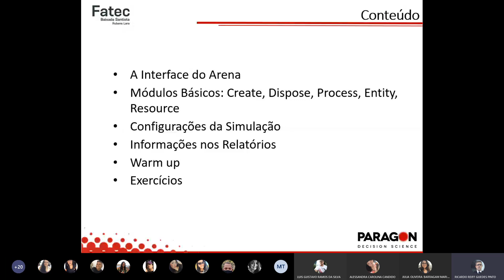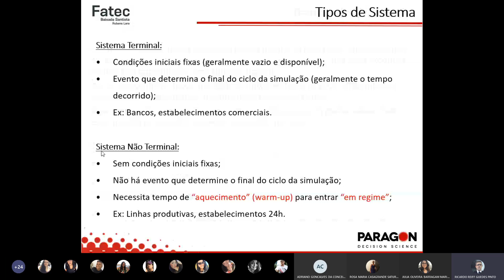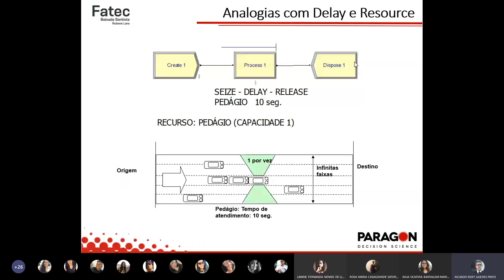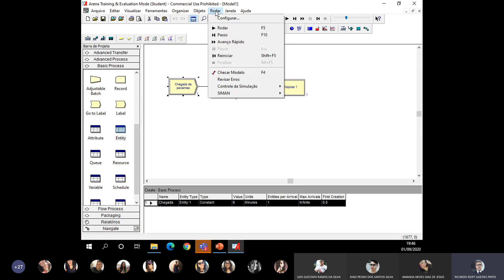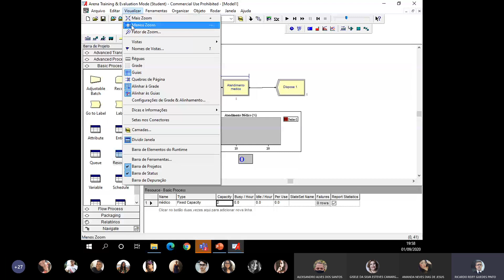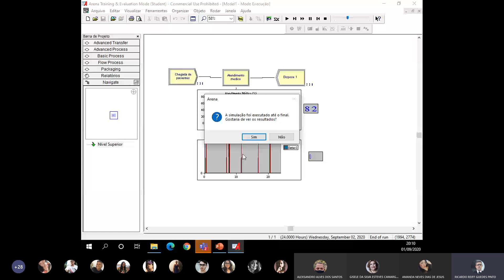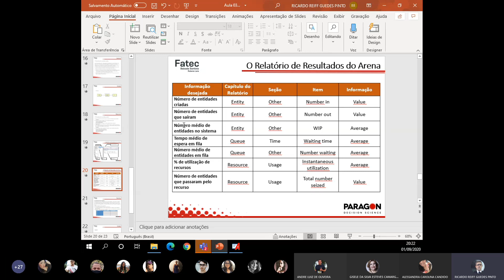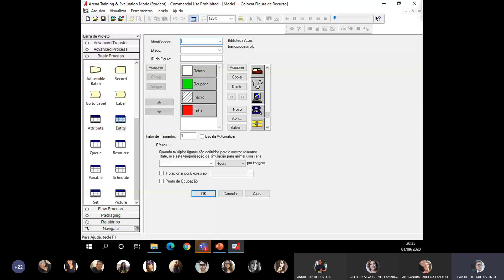Simulação de Operações Portuárias - Aula 3 Programa de Simulação Arena em 01 09 2020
Aula on-line de Simulação em Operações Portuárias para o 5º Ciclo Noturno de Gestão Portuária da Fatec Rubens Lara - Santos - SP.
Professor Ricardo Reif